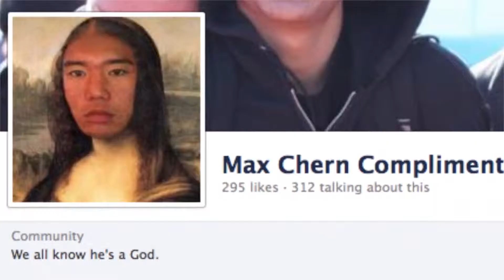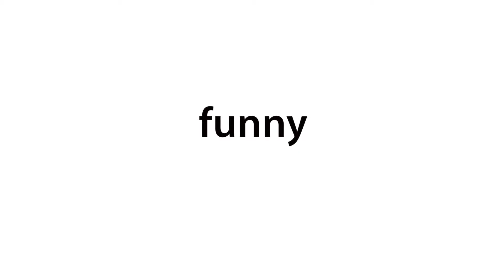BBN Application (Apple Commercial Parody) - BBN Episode 11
Apply to be a part of the BBN now!

EDITED BY: Kevin P. Nguyen